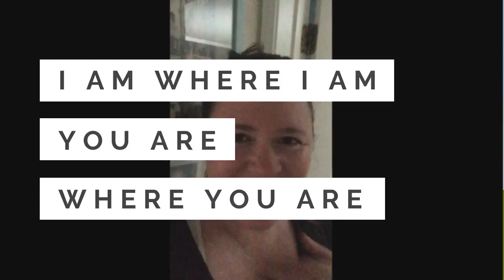I am where I am. You are where you are.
The thing that keeps us stuck, or struggling to make a change is how we personalize it- “Here I am again, why am I here again, I’m so frustrated with myself, I always fail…” And so on. The need to know why we are where we are is what gets in the way of getting anywhere else. The judgment we have about being where we are in whatever part of our lives is what keeps us stuck. We're arguing with reality.

What could happen if you just accept that? (Not resign to it, just accept it.)

Given that it is what it is, what could you create right now?

If you take your stories and your judgments of yourself OUT of it, what would you do with this moment?